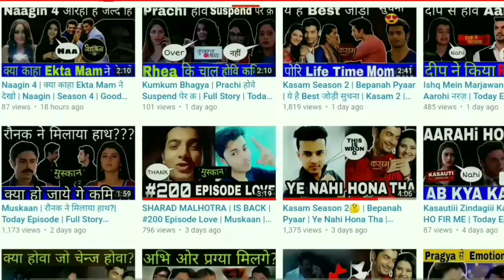Naamkarann Season 2 Release Date And Latest Updates | Good News | Zain Imam New Show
When is Naamkarann Season 2 Coming Full Information In This Video